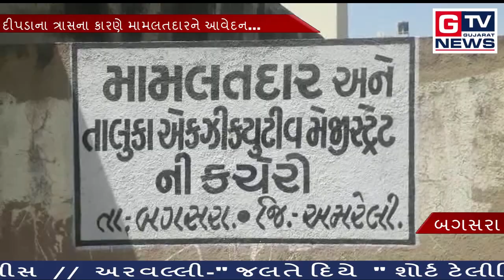બગસરા :- દીપડાના ત્રાસના કારણે મામલતદારને આવેદન...